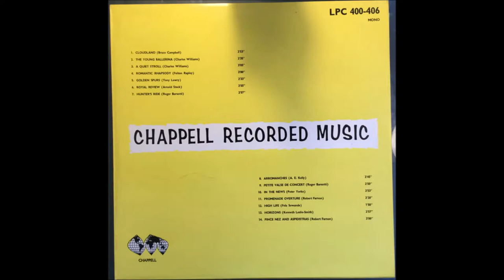Romantic Rhapsody - Felton Rapley - Queen's Hall Light Orchestra/David King - C.401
“From cathedral chorister to cinema organist - this has been the story of Felton Rapley.
First a chorister at Winchester Cathedral, then, at the age of thirteen, organist at
Hursley Parish Church in Hampshire, Rapley entered the musical side of the cinema industry at the age of seventeen. He was musical director at a number of South-Coast cinemas, and soon became a theatre organist, in which capacity he has held posts all over the country.”
The above quote is from the November 28th 1941 edition of Britain's Radio Times, giving an insight into the early career of Edmund Felton Rapley (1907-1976).
Later he spent time at music publisher Chappell and Co as an editor and, as a composer, contributed many light music gems to the various mood music libraries of the day, such as “Down The Solent” which Sidney Torch recorded for Francis, Day and Hunter with the New Century Orchestra. (FDH 006).
'Romantic Rhapsody' is from the Chappell Recorded Music Library in 1949 played by the Queen's Hall Light Orchestra conducted by Robert Farnon (with David King on the label), catalogue no. C.401.
Six years later, in 1954, it was included on a Decca LP titled 'Invitation To Romance' (DL 8069), a wise move as it made Felton Rapley's music available to a much wider and I'm sure appreciative audience.